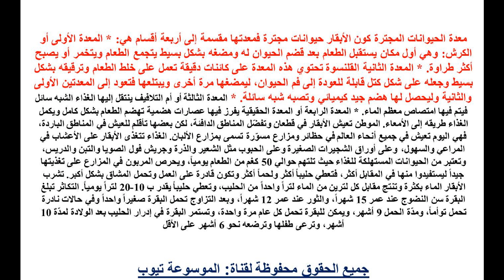البقر تعرف الان أين تعيش البقرة تعرف الان على معلومات عن اماكن عيش البقر وكيفية المعيشة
البقر تعرف الان أين تعيش البقرة تعرف الان على معلومات عن اماكن عيش البقر وكيفية المعيشة تعرف اكثر الان من خلال الفيديو واحصل على المعلومات كاملة تعرف الان